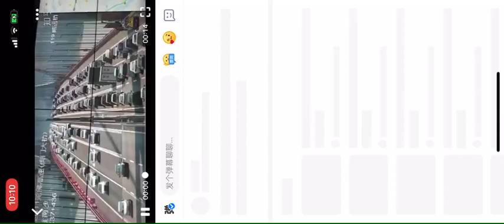Humen Bridge Crazy shaking!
Actual video of shaking moments on Humen Bridge.